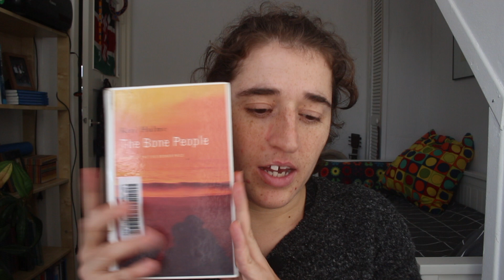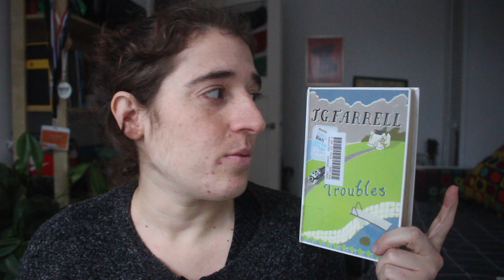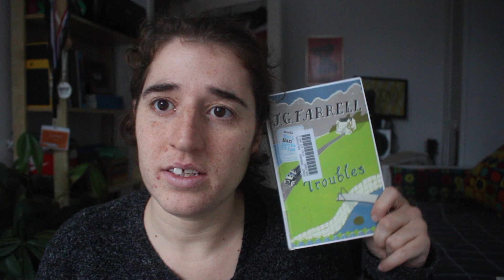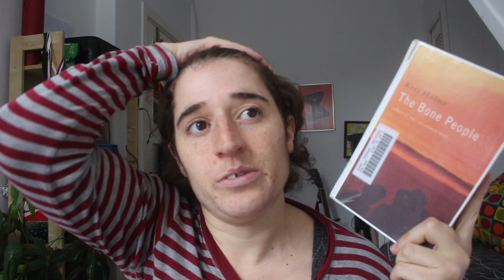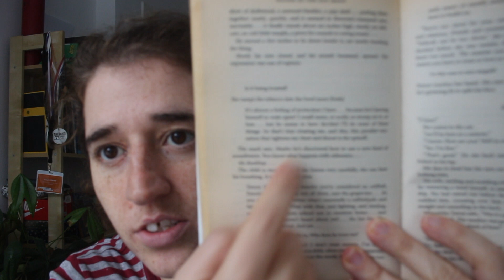Reading my favourite book tubers - KD books favourites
Go check  @KDbooks  channel, he is going to entertain you for sure!

Books mentioned:
Chi no wadachi by Shuzo Oshimi
Troubles by J. G. Farrell
The bone people by Keri Hulme